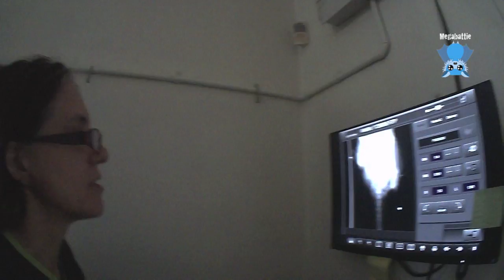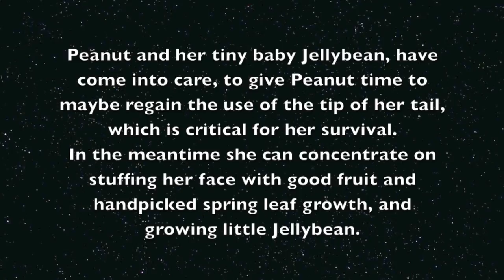Rescuing a possum with her tail caught: Peanut and her joey Jellybean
I don't usually rescue possums - there are plenty of possum people and few bat people, so I concentrate on bats.  However, bat rescue is exceptionally quiet at the moment so I was available and bored enough to need the buzz of a rescue and to have something to put up on my channel today.

Peanut is an adult female ringtail possum who managed to somehow get her tail caught in a tangle of branches.  It was quite tight but I suspect it was like a slipknot - once she had it tangled any attempt to pull herself out tightened her entrapment.  The tail wasn't so tightly wedged so I could wiggle out the end once I gained access to the final pinch.
Peanut has the tiniest little joey in her pouch.  Sorry, totally crap video footage of us looking into her pouch but in my defence, the video glasses don't always see what I'm looking at and I can't see what they are seeing, I have to guess - and I have to guess the angle and sometimes I forget in the moment - and my hands were quite tied up with holding Peanut so we could look.
Peanut would probably have been euthanased today except that she has a joey- tails are really important to possum survival.  Little Jellybean, her joey, is smaller than a jellybean, but it's still life.
Peanut really needs her tail to be fully functional so she can survive in the wild.  It may be just damage from her pulling on it to free herself (nerve damage and damage to the blood supply);  we did an X-ray and it's not a fracture of her tail or hip area.  The tip of her tail is quite cool to touch so it seems like there's some blood supply interruption, but it may just be temporary trauma.
She has a reprieve because she has a joey aboard - she will be given time to see if her tail will heal enough for release.  If it's just caudal bruising (bruising in the tail) it may heal enough for release.  If she's pulled like crazy to get her tail out there will be nerve and ligament damage and it may never heal.  I have no idea how it will go at this stage but she's got a chance.